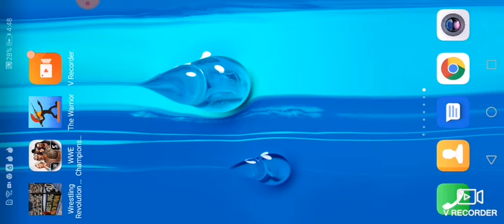Roblox ninja ticoon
First vedio roblox